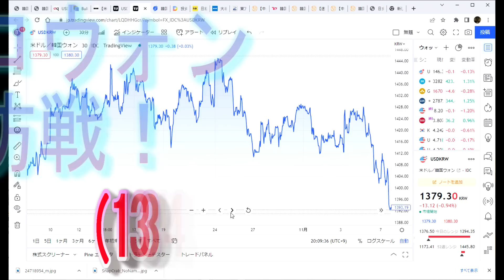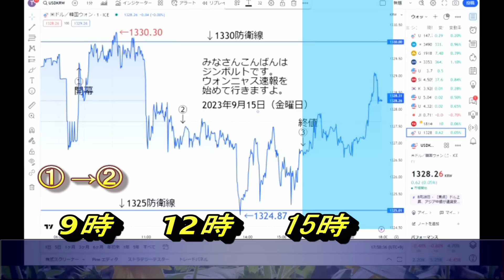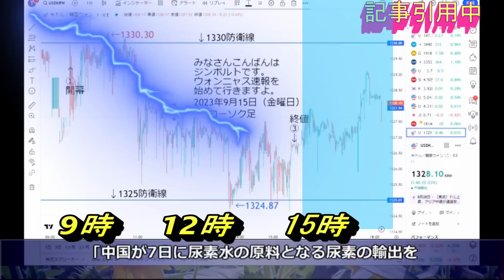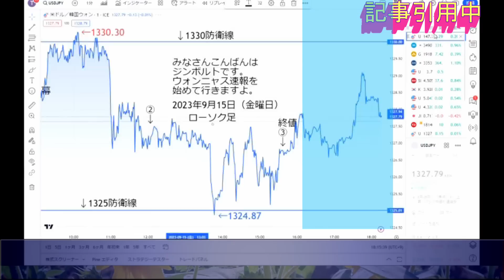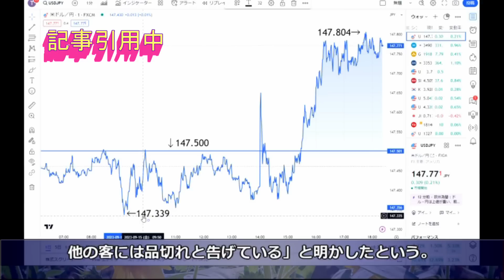【ゆっくり解説】9月15日のウォンニャス速報→ECBが利上げでウォンは乱高下！→例の尿素水不足懸念で取引額と販売量が1700％、1322％増加ですでに買い占め発生！